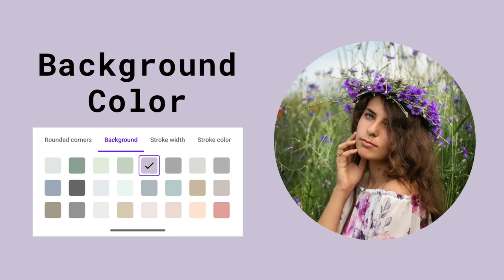Make round photos to impress your friends! Crop the photo into a circle or square.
Use the Round Photo Maker app to create circular photo frames.